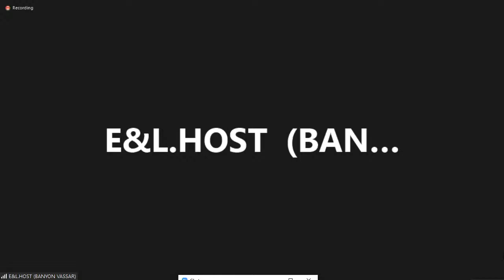"EXAMINING THE POLICIES AND PRIORITIES OF THE OCCUPATIONAL SAFETY AND HEALTH ADMINISTRATION"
Education and Labor Committee Republicans are committed to fostering the best opportunities for students to learn, workers to succeed, and employers to thrive.